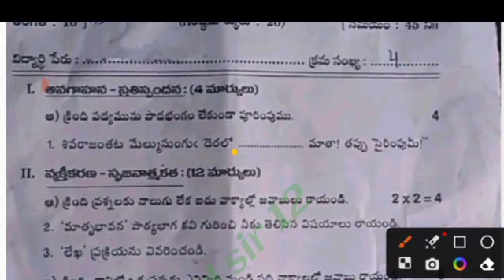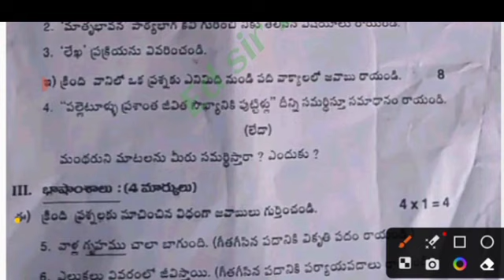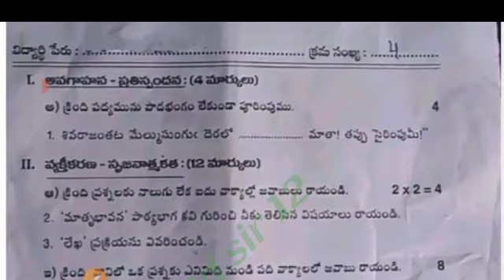Ap 10th class Telugu fa1 exam 💯real question paper 2023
Ap 10th class fa1 Telugu 💯real question paper 2023 leaked|ap class 10th telugu fa1 exam paper 2023

ap 10th class telugu fa1 exam 💯 real question paper 2023|10th class fa1 Telugu question paper 2023

ap 10th class exam latest newsAp 10th class telugu fa1 exam question paper 2023 leak|10th fa1 exam Telugu answer key 2023

10th class fa1 telugu question paper 2023 latest
10th classfa1telugu paper
Ap 10th class telugu fa1 exam answer key 2023
10th class fa1 Telugu question papers 2023-24
ap 10th class fa1 telugu question paper 2023 leak
10th class fa1 telugu question paper leak 2023 latest

✨Tags✨